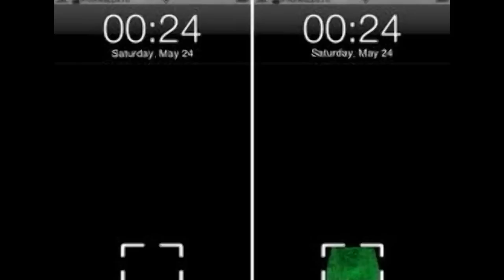El iPhone 5 podría reconocer tus huellas dactilares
Si te Gusto el video Por favor deja tu like, gracias